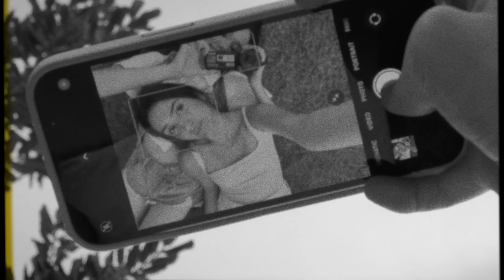Joaquina - Los Mejores Años (Official Video)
LETRA

Solo vine porque están mis amigos
La verdad esto no es muy de lo mío
No me interesa besar a un extraño
Le sostengo el pelo a una niña en el baño
¿A quién engañó? No es tan divertido
¿A quién le creo entre todo este ruido?

No es todo el tiempo, tal vez solo a veces
Me siento más sola rodeada de gente
Y dije que tenía amigos
Pero solo en dos confío
Y cada vez más
Al resto los siento como conocidos

Y en 6 meses todos se mudan de Estado
Pa' estudiar negocios o ser abogados
Me parece absurdo, todo mi futuro
Depende de un diploma universitario
Dicen que estos son
Los mejores años
Soy honesta y un poco arbitraria
Perfeccionista desde primaria

A veces pienso mucho en el futuro
Solo quiero mirar hacia atrás con orgullo
Y no quiero enfrentar la realidad
Que el amor no sea como en películas

No sé en que momento será pero asusta
Dejar de ser niña para ser adulta
Dije que la adolescencia
No la entiendo, ni me divierto
Pero a veces, quisiera que todo
Me importará menos

Y a los 17, es raro pensar
Que tantas personas se vuelvan extraños
Nunca lo he dicho, pero no imagino
La vida después de cumplir 24
Los mejores años
Los mejores años
Dicen que son
Los mejores años

Dicen que son
Los mejores años
Dicen que son
Los mejores años
Dicen que son
Pasaron 6 meses
Todos se mudaron
Cumplí 18

Decirlo es tan raro
Me parece absurdo
Todo mi futuro
Dependa de un diploma universitario
Los mejores años
No lo entiendo pero
Juro que trato
Los mejores años